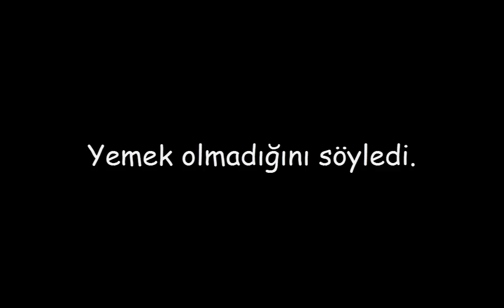Sıradan Bir Sorgulama | DayZ Günlükleri